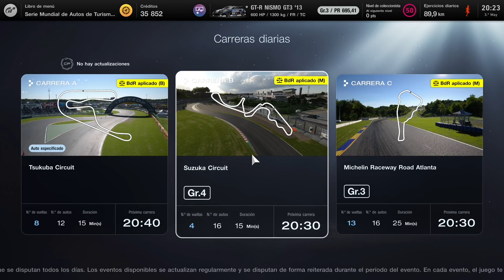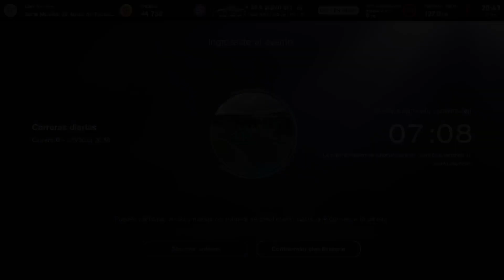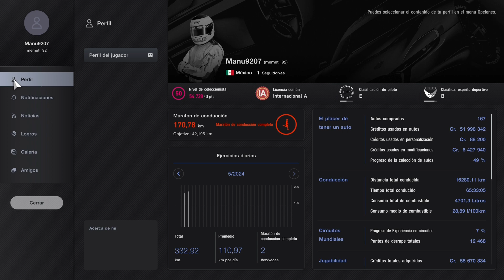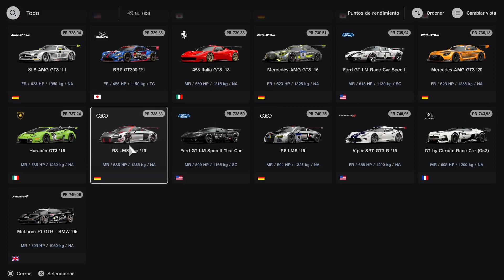Gran Turismo 7 mi primer Online/No sé qué estoy haciendo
En este video entro por primera vez al online del juego, mucha inexperiencia, muchos nervios, pero sobre todo mucha diversión.